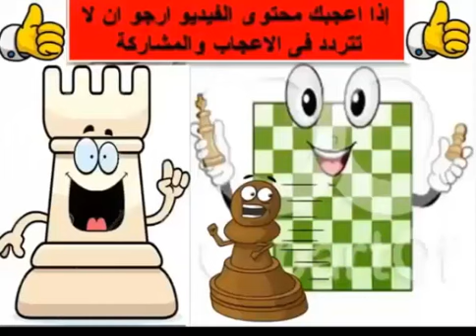نقلة الشطرنج الفائزة مقطع 40 chess tactics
هل انت لاعب شطرنج جيد ؟؟ هذه مواقف تكتيكية مختلفة الصعوبة .. اختبر قدراتك .. كل فيديو 3 مواقف .. هيا نراها